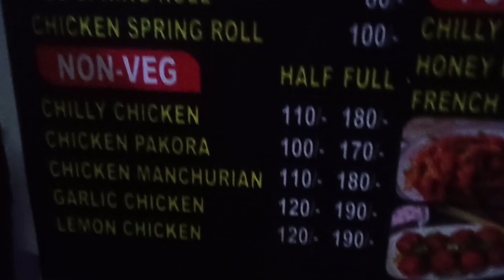Vlog-3 || look who came today